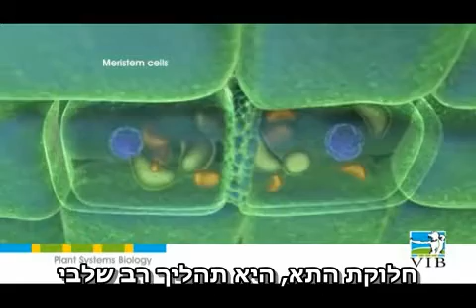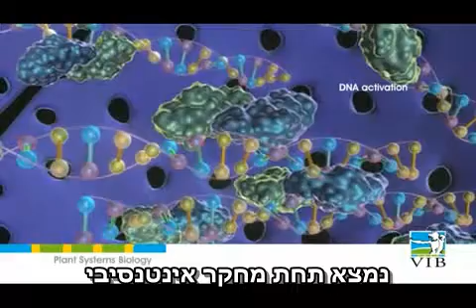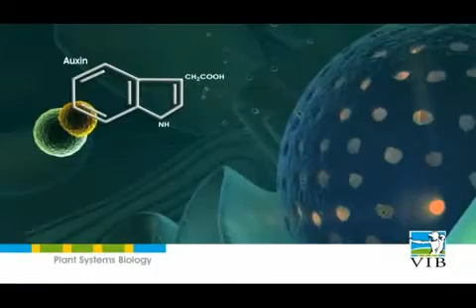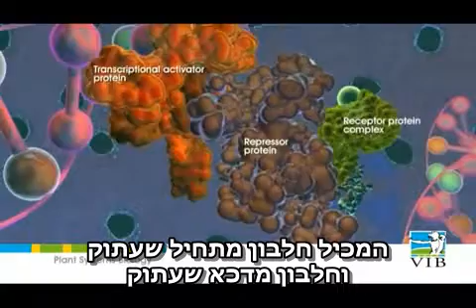VIB Animation: Pioneering Research in Plant Biology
From the dark depths of space, the rich green colors of plants are the most obvious sign of life on a star.
This video was produced by the science @ work project at the VIB and it is copyright